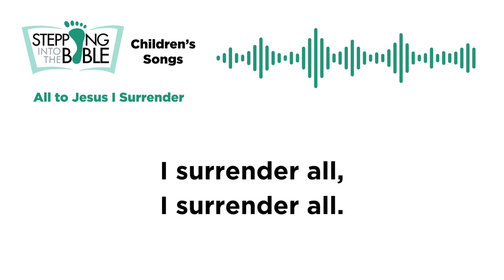All to Jesus I Surrender